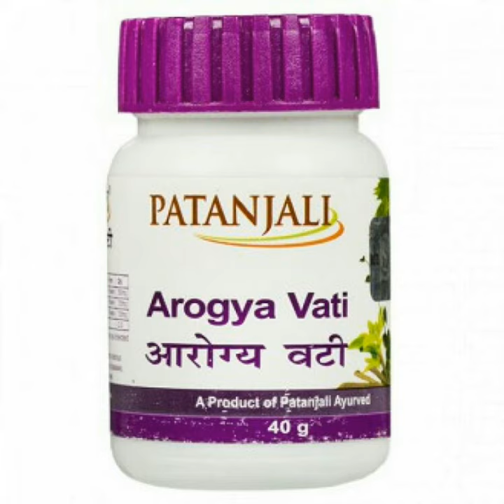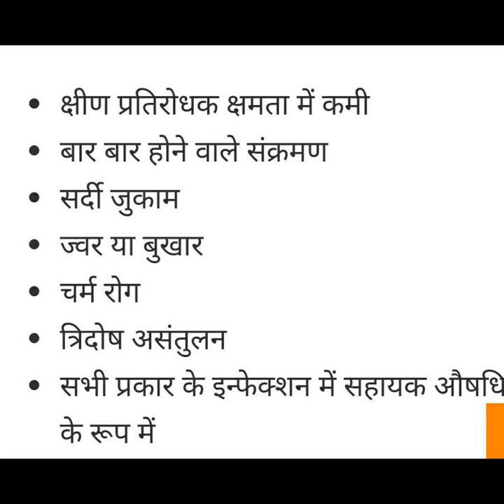Patanjali Arogya Vati Benefits & Review | पतंजलि आरोग्य वटी के फ़ायदे